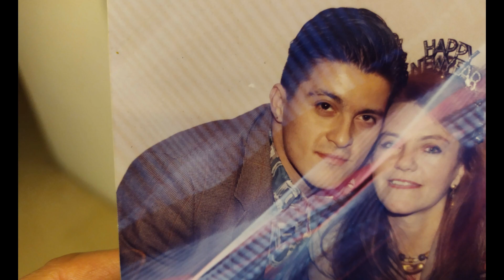UDAIPUR, INDIA | Honouring My Mother's Memory ❤️🙏🏻